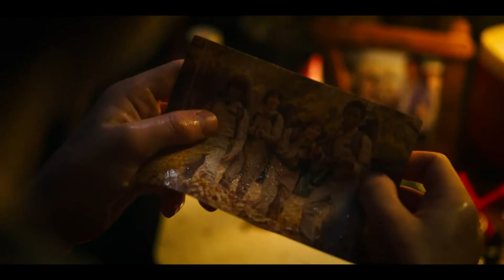Will Byers || Broken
Stranger things edit. Watch in 1080p.